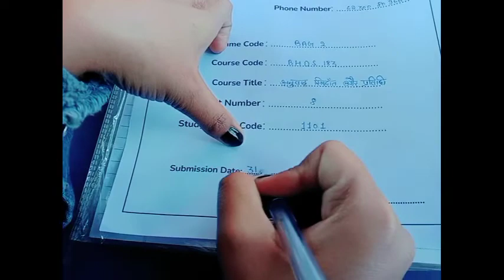shimla in October, shimla himachal pradesh,shimla tourist place,mall road shimla.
shimla in October, shimla himachal pradesh,shimla tourist place,mall road shimla.priya vlogs 888.